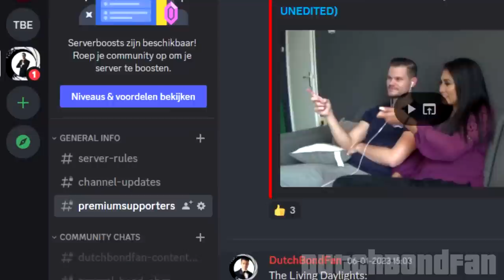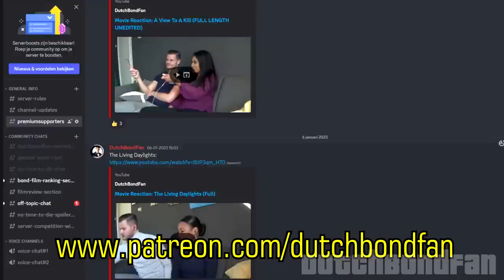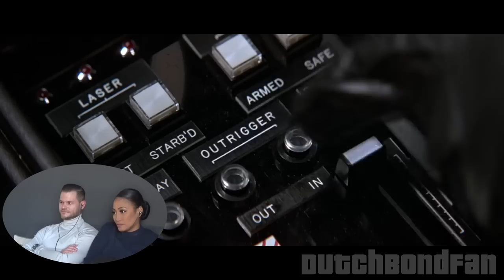Movie Reaction: The Living Daylights (1987) (GIRLFRIEND'S FIRST TIME WATCHING)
My girlfriend delves into Timothy Dalton's first outing as 007. Enjoy!

00:00 introduction
02:31 Movie Reaction
29:12 Movie Verdict